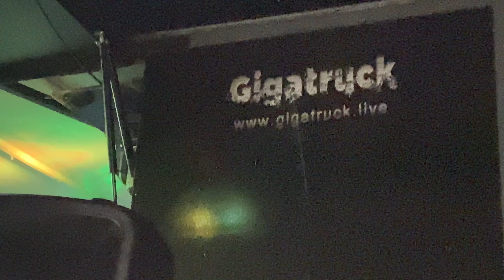Gigatruck live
Southsea Groove Collective ,the Anglesey Arms 27\8\2022